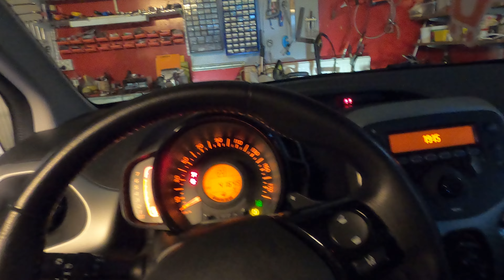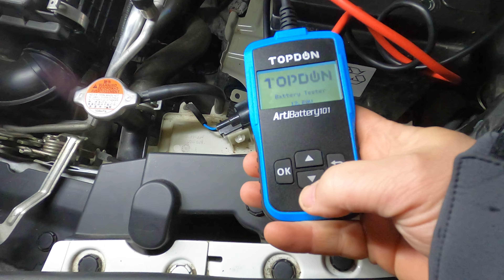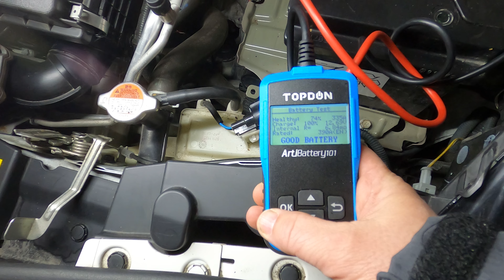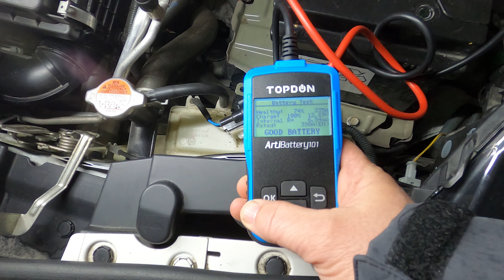Toyota Aygo - Batteriproblem?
Tomt batteri i Mammas bil. Är batteriet slut eller är det andra problem?
Bilen är en Toyota Aygo.

Binize Wireless CarPlay Adapter for Factory Wired CarPlay Unit
FIXAMEDPER
ger dig 10% på din order

Handla på Vevor?

Foamar gör jag med:
MJJC Foam Cannon.

Kamerautrustning är:
🔸Sony FDR-AX33
🔸Iphone 12